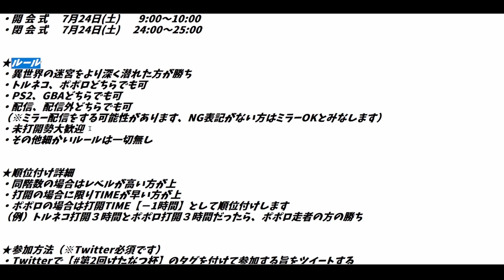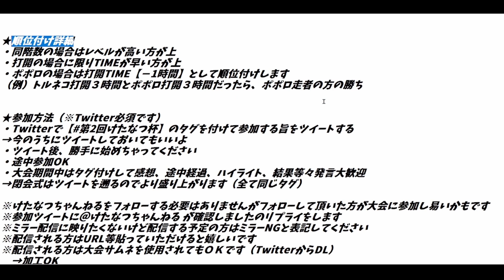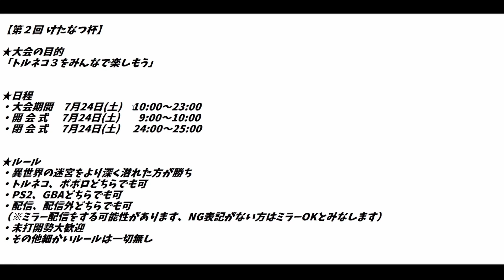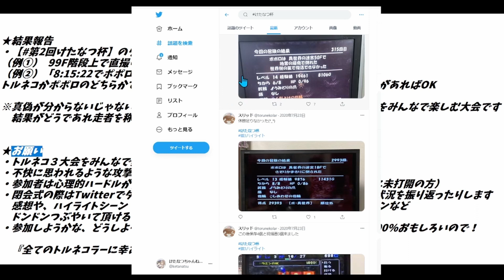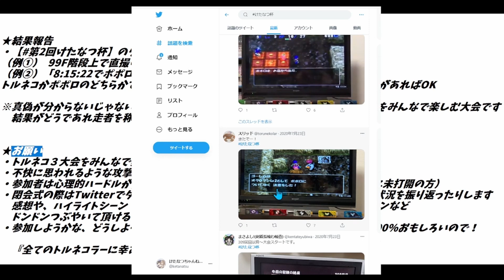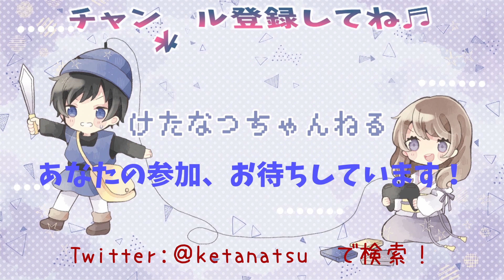【大会】第２回けたなつ杯説明動画【トルネコの大冒険３】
【第２回 けたなつ杯】を開きます。
配信、非配信、初心者、ベテラン大歓迎です！
トルネコ３をみんなで盛り上げよう！

以下大会説明のテキストです。
★大会の目的
「トルネコ３をみんなで楽しもう」

★日程
・大会期間　7月24日(土)　10:00～23:00
・開 会 式     7月24日(土)   　9:00～10:00
・閉 会 式     7月24日(土)　 24:00～25:00

★ルール
・異世界の迷宮をより深く潜れた方が勝ち
・トルネコ、ポポロどちらでも可
・PS2、GBAどちらでも可
・配信、配信外どちらでも可
（※ミラー配信をする可能性があります、NG表記がない方はミラーOKとみなします）
・未打開勢大歓迎
・その他細かいルールは一切無し

★順位付け詳細
・同階数の場合はレベルが高い方が上
・打開の場合に限りTIMEが早い方が上
・ポポロの場合は打開TIME【－1時間】として順位付けします
（例）トルネコ打開３時間とポポロ打開３時間だったら、ポポロ走者の方の勝ち

★参加方法（※Twitter必須です）
・Twitterで【第2回けたなつ杯】のタグを付けて参加する旨をツイートする
→今のうちにツイートしておいてもいいよ
・ツイート後、勝手に始めちゃってください
・途中参加OK
・大会期間中はタグ付けして感想、途中経過、ハイライト、結果等々発言大歓迎
→閉会式はツイートを遡るのでより盛り上がります（全て同じタグ）

※参加ツイートに＠けたなつちゃんねる が確認しましたのリプライをします
※ミラー配信に映りたくないけど配信する予定の方はミラーNGと表記してください
※配信される方はURL等貼っていただけると嬉しいです
※配信される方は大会サムネを使用されてもＯＫです（TwitterからDL）
　→加工OK

★結果報告
・【第2回けたなつ杯】のタグを付けて結果をツイート
（例①）  99F階段上で直撮り撮影したものをツイート
（例②）「8:15:22でポポロで打開しましたー！」と文字のみでツイート
トルネコかポポロのどちらかで何階までいけたか（打開の場合はTIME付き）の情報があればOK

※真偽が分からないじゃないか～という意見もあると思いますがあくまでトルネコ３をみんなで楽しむ大会です
　結果がどうであれ走者を称えましょう

★お願い
・トルネコ３大会をみんなで楽しむイベントです（走者、観戦者とも）
・不快に思われるような攻撃的な発言、行動はとらないようご注意願います
・参加者は心理的ハードルが高いと思うのでみんなで応援してあげてください（特に未打開の方）
・閉会式の際はTwitterでタグを遡って順位をみんなで確認したり、盛り上がりの状況を振り返ったりします
　感想や、ハイライトシーン（動画、画像）、配信を見ていて盛り上がっているシーンなど
　ドンドンつぶやいて頂けると大変盛り上がります
・参加しようかな、どうしようかな～とお悩みのアナタ、参加してみてください！100％おもしろいので！

　『全てのトルネコラーに幸あれ！』

”ゲームを見るのが楽しい”を共感できるような放送を心がけています。
良かったらまた遊びに来てくださいね(∩´∀｀)∩